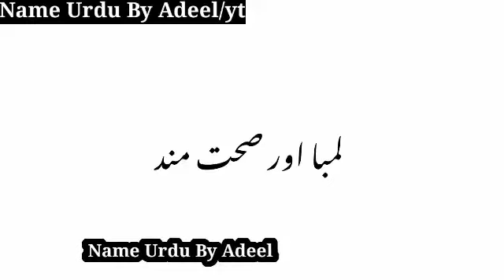Alyan Name Meaning In Urdu | Alyan Naam Ka Matlab Kya Hai | Ladkiyan Ki islamic Names | Unique Names